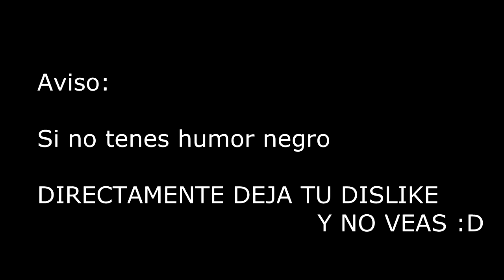| MODO PARIS | 3 TONTOS PERDIDOS EN LA BASE MILITAR C/CHIKY,MAURI [GTA V PS3]-TUTORIALES.UY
▬▬▬▬▬▬▬▬▬▬▬◥ஜ۩۞۩ஜ◣▬▬▬▬▬▬▬▬▬▬▬▬
▓▓▓▒▒▒░░░░ CLICK EN "MOSTRAR MÁS" ░░░░▒▒▒▓▓▓
▬▬▬▬▬▬▬▬▬▬▬◥ஜ۩۞۩ஜ◣▬▬▬▬▬▬▬▬▬▬▬▬

◥ Psn →  el_guason55
                   Tutoriales_Uy_